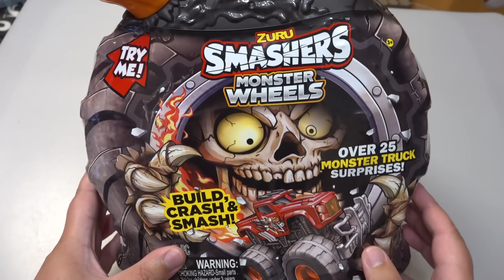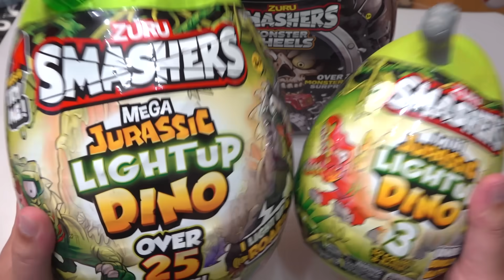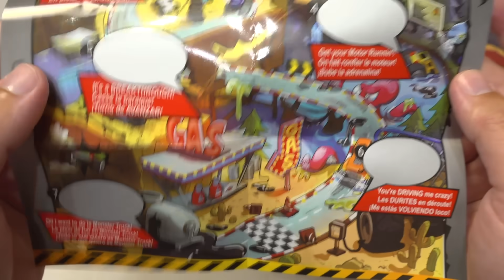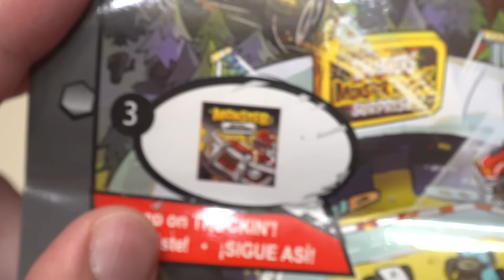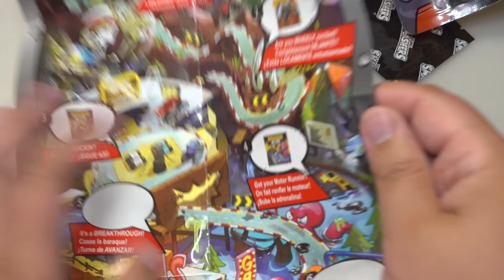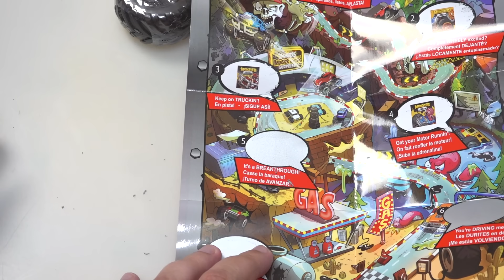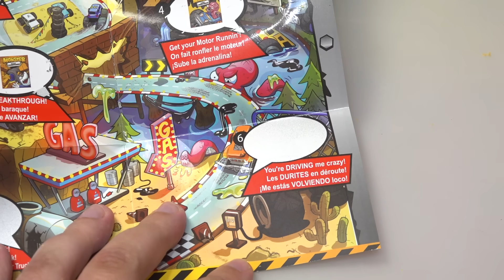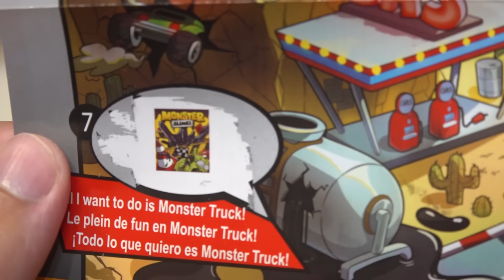Smashers Monster Truck ЛУЧШЕ чем хот вилс Монстр-трак смешерс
Распаковка и обзор на новинку 2023 Smashers Monster Truck сюрприз Монстр-трак от зуру смешерс